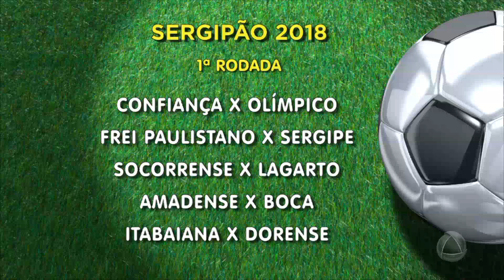FSF divulga primeira rodada do Sergipão 2017 - ATALAIA ESPORTE